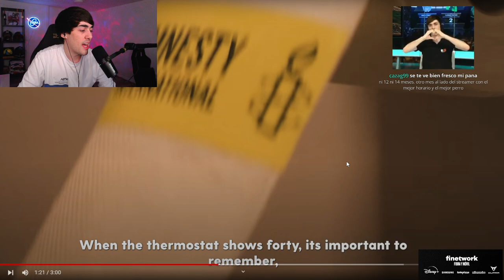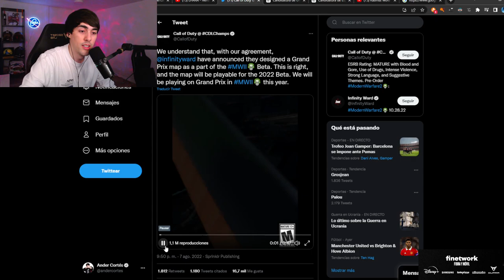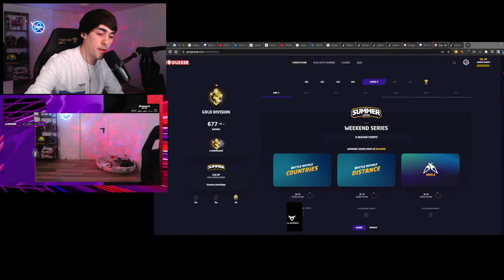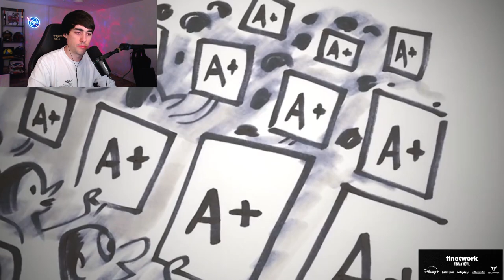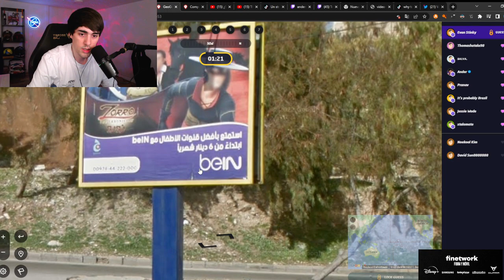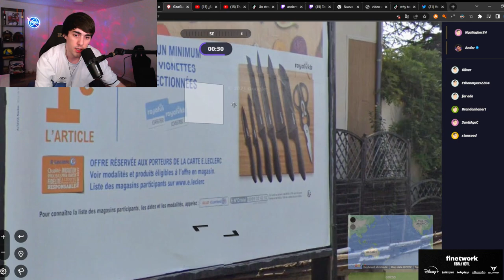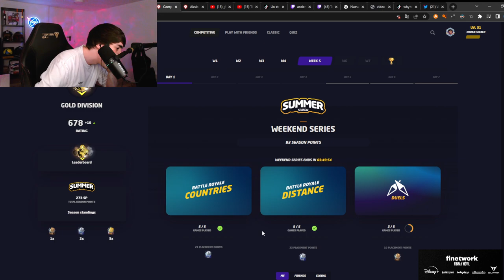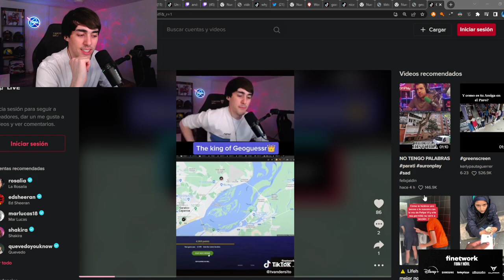ANDER 07/08/22 - Reacciones y Geoguessr